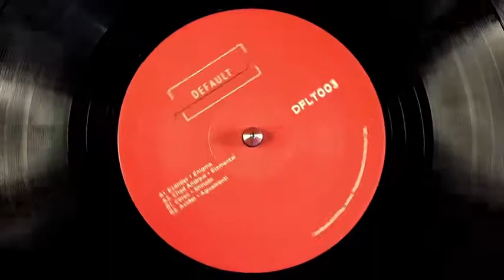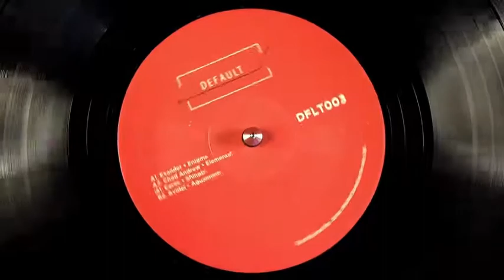A1. Exander - Enigma (DFLT003)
EXANDER / CHAD ANDREW / CEREC / AVIDEL - Default: Various Artists / Default - DFLT003